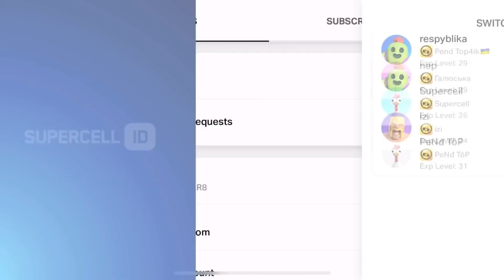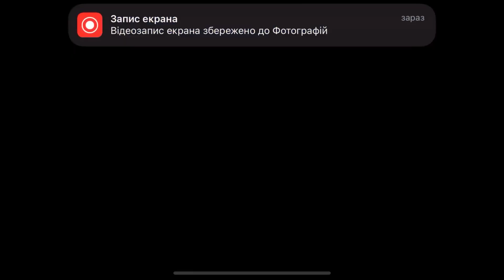Complete NEW FREE GIFTS🎁✅-Brawl Stars FREE REWARDS🎁/CONCEPT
WHAT?!!!😱 FREE REWARDS IS HERE!!!🎁✅Brawl Stars FREE GIFTS/CONCEPT
In video: